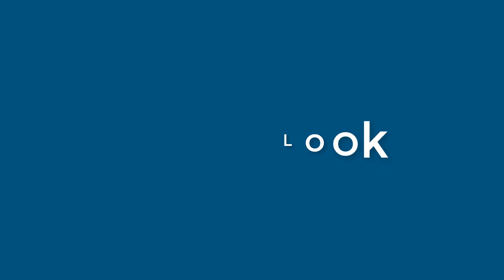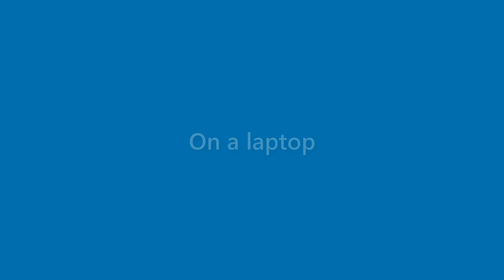Carmen Houston - appearance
Name Look - Carmen Houston - appearance. In this video we present "Carmen Houston" name look and feel in various scenarios.
This video will cover:
How does "Carmen Houston" look as a personal letterhead?
How does "Carmen Houston" look on a business card?
How does "Carmen Houston" look on a computer/laptop screen?
How does "Carmen Houston" look with different background colors?
How does "Carmen Houston" look with various fonts?